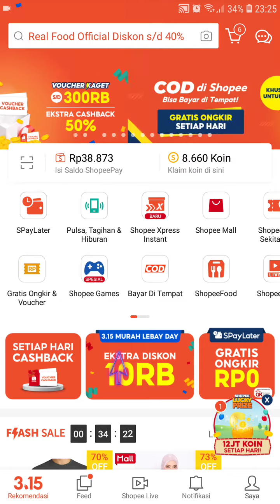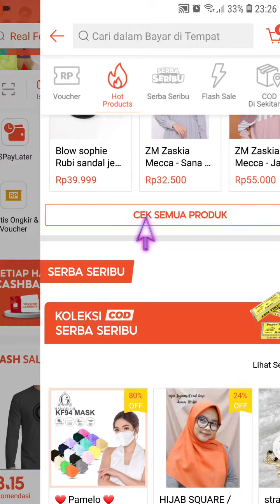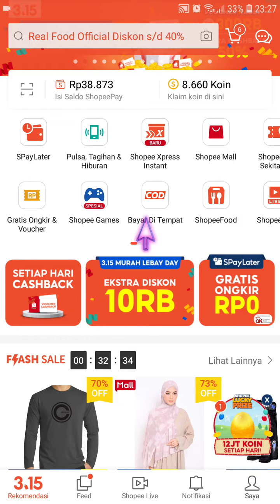Kenapa Shopee Tidak Bisa COD Terbaru Maret 2022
Hallo bos bis dalam video ini otong bakal bantu Bos Bis Kenapa Shopee Tidak Bisa COD Terbaru Maret 2022, bagi bos bis yang belum tau yuk simak videonya dan jangan di skip ya biar paham, mudah mudahan bermanfaat :)